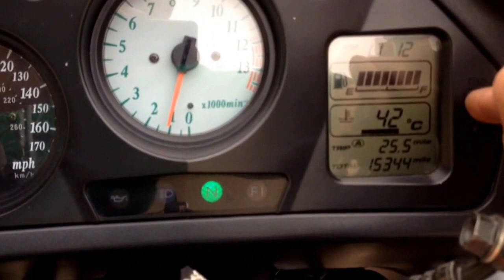'99 Honda VFR800 FiX 50th Anniversary